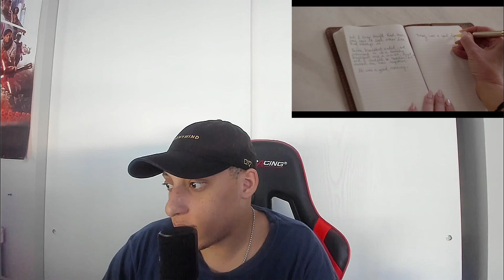All American 5x14 “Make Me Proud” Reaction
Thank you all for the support on the videos.